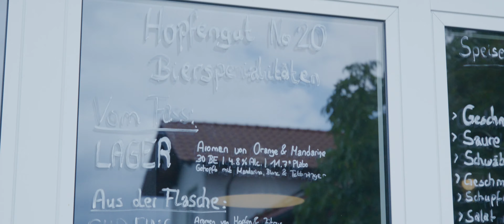Tettnanger Hopfenwandertag 2022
Das Bierfestival! Der Hopfenwandertag war dieses Jahr besonders gut besucht (ca. 10.000 Besucher) und viele Wanderlustige haben das schöne Tettnang besucht, um auf dem traditionellen Hopfenpfad von Bierdorf zu Bierdorf unterwegs zu sein und gutes leckeres Bier zu genießen. Auch die Hopfenhoheiten haben ihrem Amt entsprochen und alle auf ihrem Weg Vorbeiziehenden großen und kleinen Besucher mit Ihrem Charisma und Ihren wunderschönen Trachten verzaubert. 5 Bierdörfer, 30 Brauereien, Kinderattraktionen und Live-Musik haben dem Tettnanger Hopfenpfad Würde getragen und für mega Stimmung und Unterhaltung gesorgt.

Hier ein aus einer Kooperation von uns mit der Stadt Tettnang, dem Hopfenverband, TT Hops, den Tettnanger Hopfenhoheiten und dem Hopfengut N°20 entstandenes Video. Viel Freude beim Anschauen!